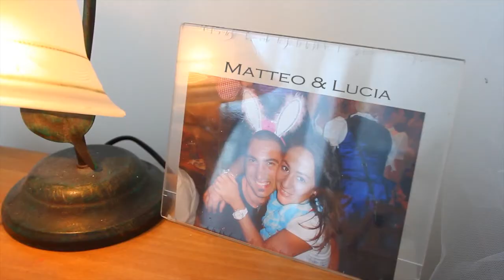Nevio Arcangeli Films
Matteo e Lucia - Wedding - Matrimonio - Senigallia 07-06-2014 - Chiesa del Portone - Nevio Arcangeli - Video Maker - Sposi